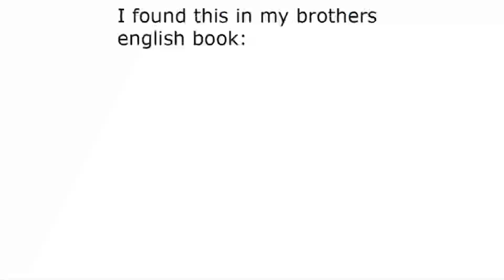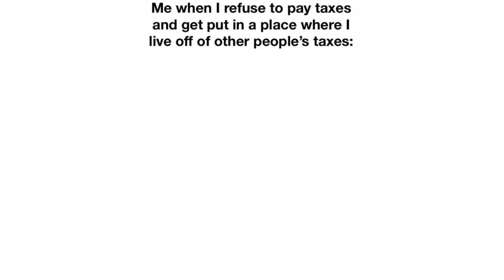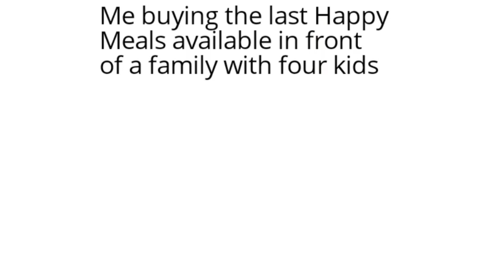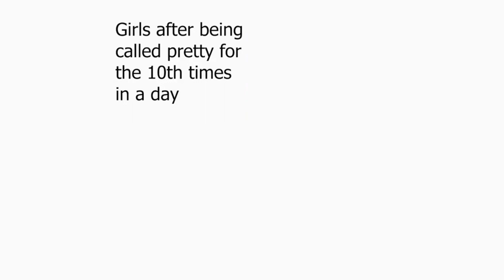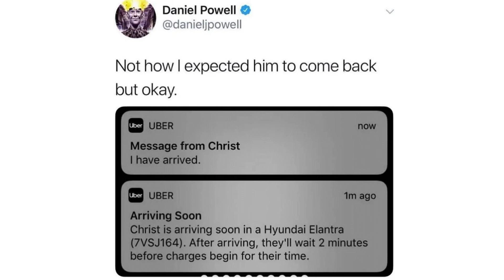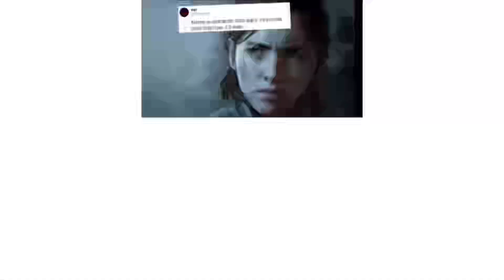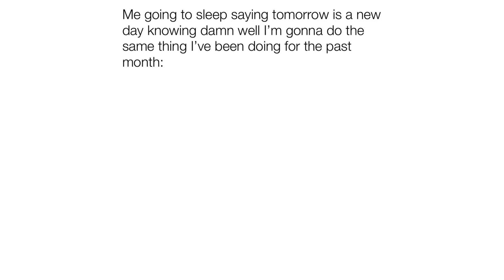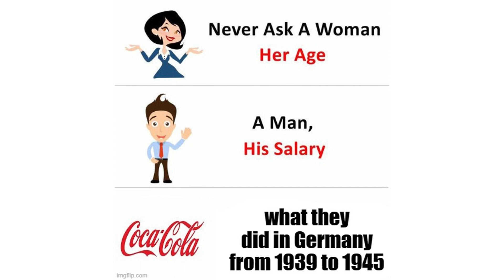Daily Juicy Memes 1113